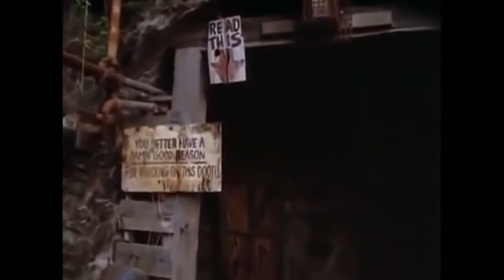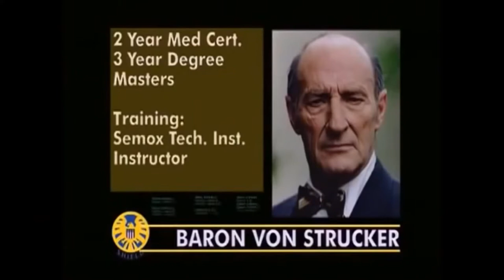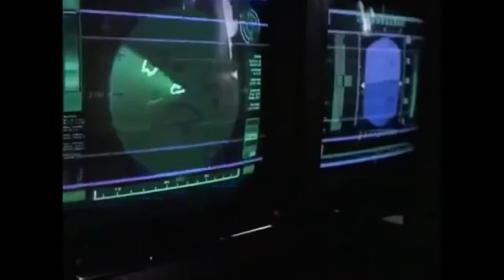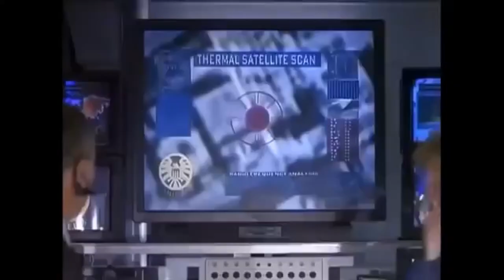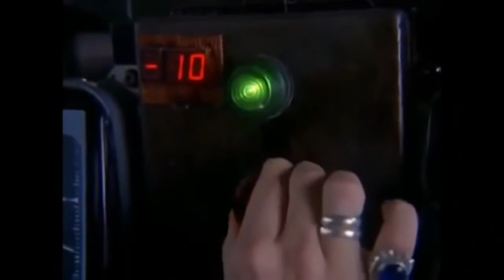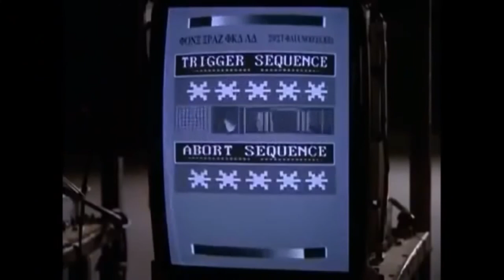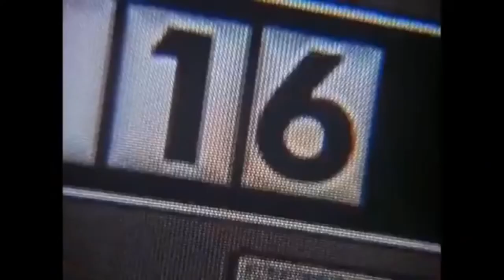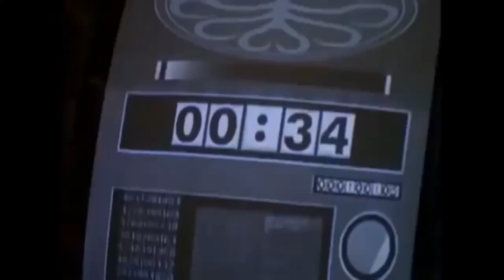KinoMax Фильмы про боевые искусства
Бывший наемный убийца Янг, ослушавшись представителей своего клана, не смог уничтожить младенца – крошечную девочку, оставшуюся после битвы единственным представителем враждебного рода. Его рука дрогнула перед маленьким созданием.

За это непослушание Янгу предстоит ответить своей жизнью, поэтому он вместе с малышкой уплывает из своей страны далеко на Запад и поселяется в небольшом городке.

Там он знакомится с девушкой и начинает налаживать мирную жизнь. Но внезапно все меняется, так как в поселении появляется Полковник, человек, в прошлом убивший родителей его возлюбленной. Девушка пытается отомстить за них, и Янгу ничего не остается, как принять бой с бандой Полковника.

Он справляется со всеми, но главарь сбегает и обещает вдогонку уничтожить все население городка. Жители под руководством бывшего наемного убийцы готовятся к отражению нападения. Полковник атакует город целой сворой вооруженных бандитов.

Но внезапно появляются представители клана Янга, вместе с его бывшим наставником, выследившие воина и желающие его смерти. Завязывается отчаянная битва, где погибают все: бандиты Полковника и наемники, прибывшие отнять жизнь парня. Янг в бою лишает жизни своего наставника и решает покинуть городок, так как его все равно будут искать.

Он не хочет подвергать опасности своих близких, поэтому живет в одиночестве и находит свою смерть от меча, как и полагается настоящему воину.